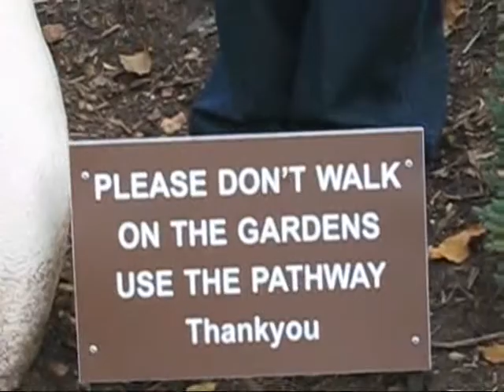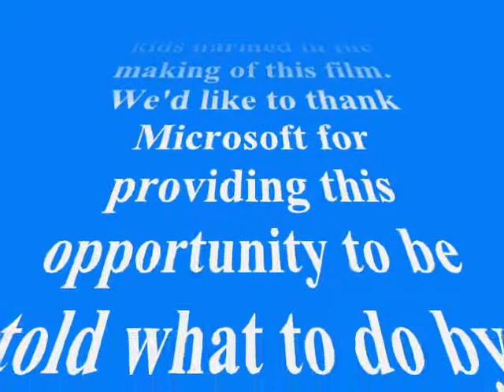Group 12 What not to do at the zoo